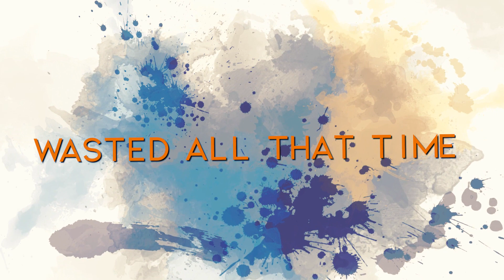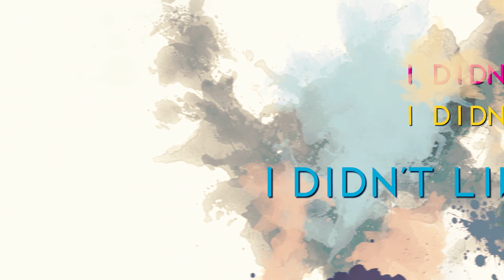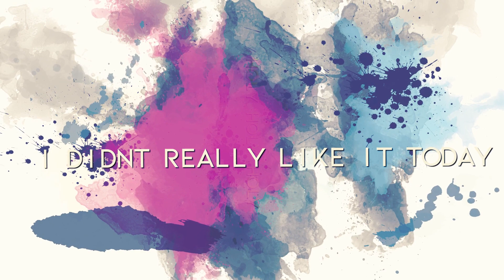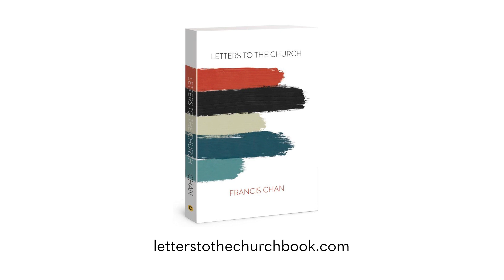Is God Pleased with Our Churches? Francis Chan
Is God pleased with our churches?

God’s Church started as a radical, spiritually intimate gathering of believers that ultimately changed history. Yet millions today are content to be mere observers at church. Many more have left, brokenhearted and cynical. But God is waking up His people—people who will risk anything and sacrifice everything to be the dynamic, world-changing Church of Scripture.